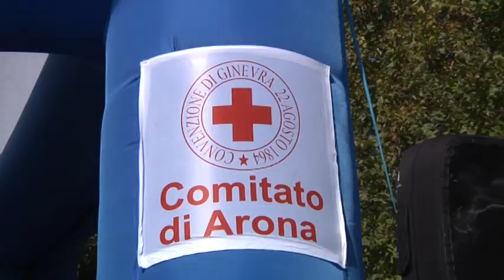"Gli InCRIdibili": INIZIATIVA DELLA CRI AL LAGO MAGGIORE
Il Gruppo giovani della Croce Rossa Italiana di Arona e Lesa ha organizzato, nella giornata di Sabato 15 Settembre a Dormelleto (NO) sulle rive del Lago Maggiore, una stupenda giornata in favore dei ragazzi portatori della Sindrome di Down